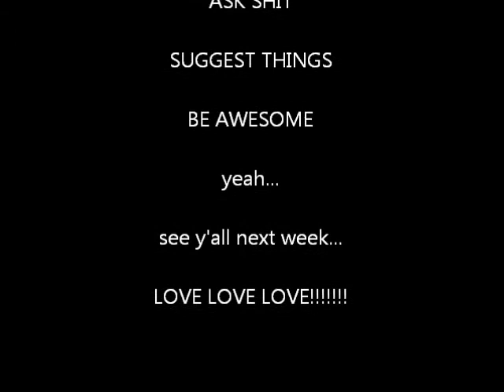Meow Meow Meow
Yay! Madeline! Thursday! Go! Sorry for the lateness on the video, busy busy busy!!! Song is The Air That I Breathe by The Hollies